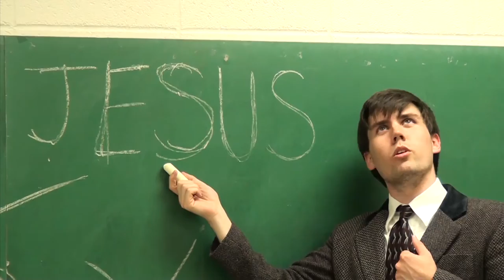🎶 North Greenville University (HD) 🎶 by Timothy J. Roberts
This a video that I originally uploaded back on September 20, 2011 as a final project for a class with the... Gopal.

It was accidentally removed from the YouTubes a few months back, so here, once again, for your viewing pleasure, is this video.

Pre-accidental deletion view count: 6377